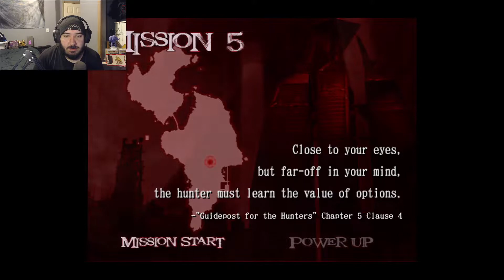"Fighting Tanks?" Devil May Cry 2 Ep. 4